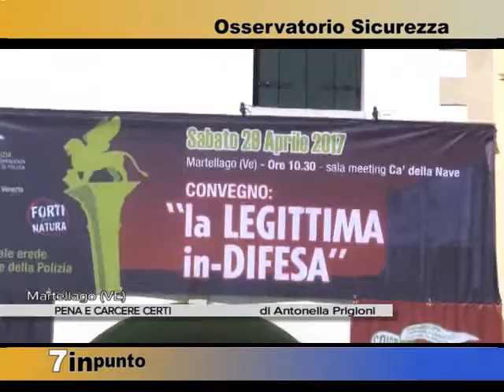7INPUNTO OSSERVATORIO SICUREZZA, INT.ANTONELLA PRIGIONI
Franco Gabrielli : meno armi, più carceri e pene certe